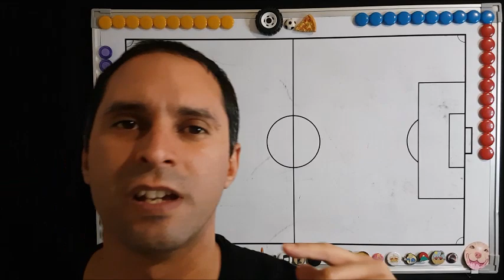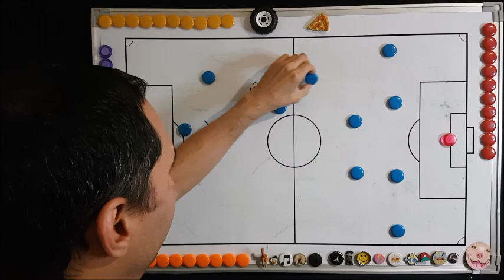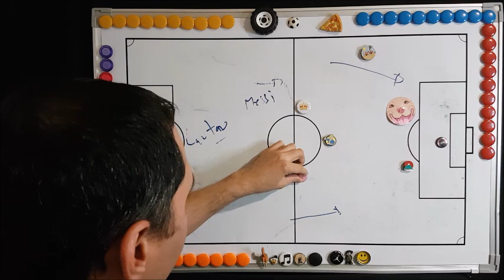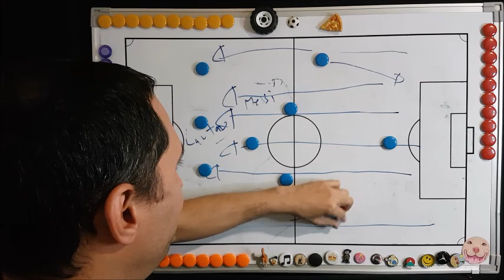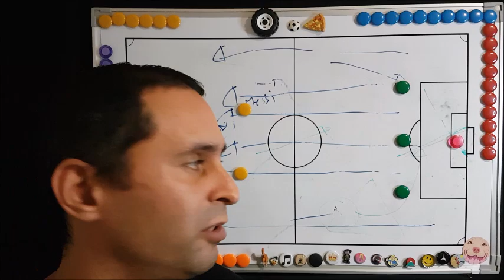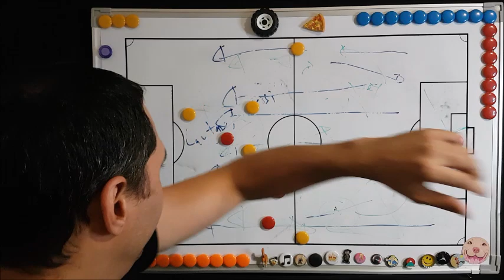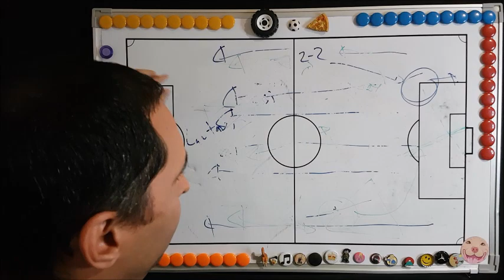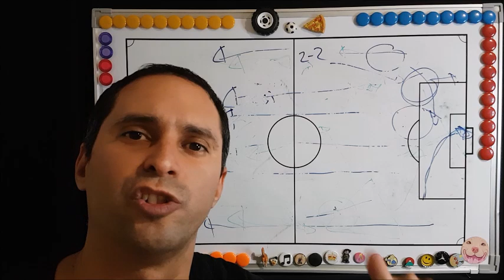Las Eliminatorias Sudacas son EL DIABLO [F1y2 Q22]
Primera y segunda fecha de eliminatorias conmebol rumbo a Qatar 2022